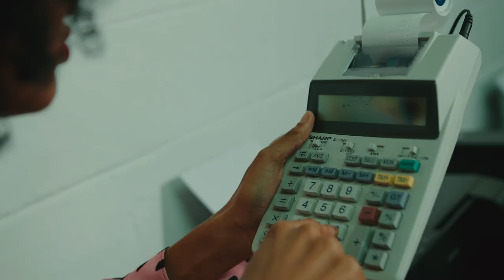Tucker - Office Remix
Introducing Office Remix - A collection of work-ready essentials to take you from desk to drinks seamlessly. All made for you in Tucker's bespoke sustainable, sleek, & silky silhouettes.